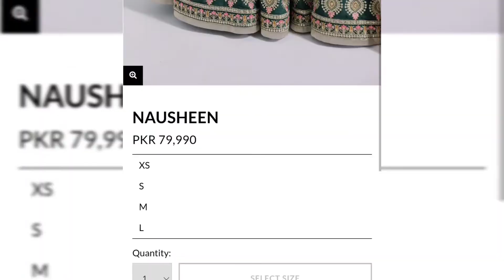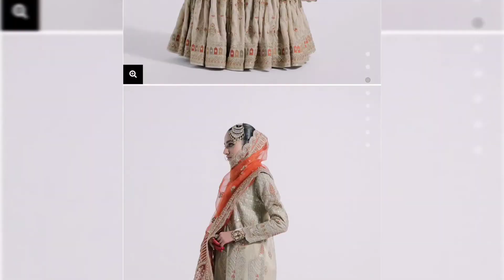Ethnic By Outfitters New Wedding Collection with Prices | SFK FAMILY VLOG